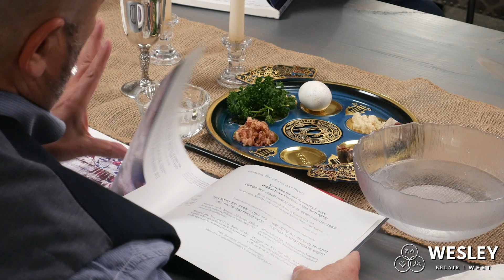2021 Lenten Lunch Series: Episode 4 (Short Version)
Pastor Greg sits down with Rabbi Shai of the reform synagogue Congregation Children of Israel to talk about the history behind Maundy Thursday's most powerful image: Jesus and the disciples gathered for the Passover meal. Rabbi Shai gives an in-depth look of a Seder meal and the meaning behind the elements.